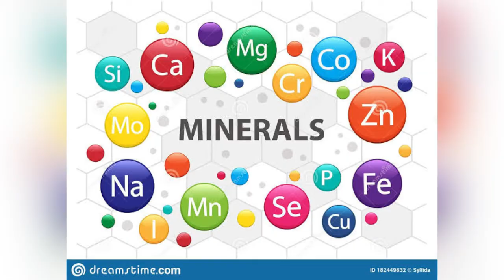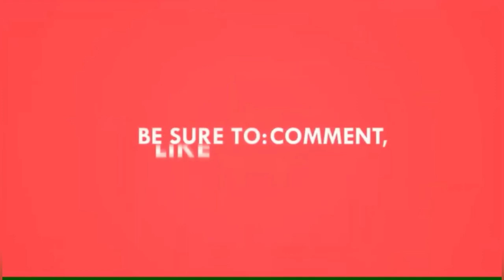Winter diet | हिवाळयात या सुपरफुडचा करा आहारात समावेश